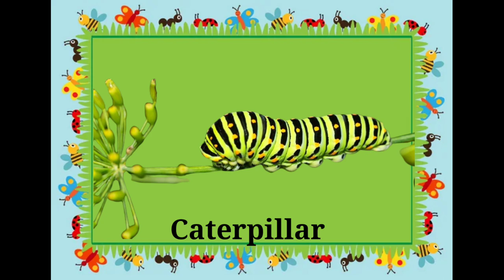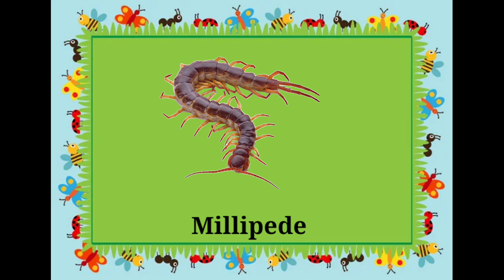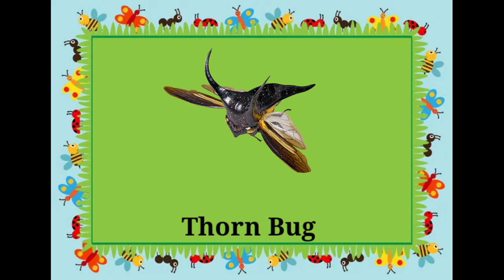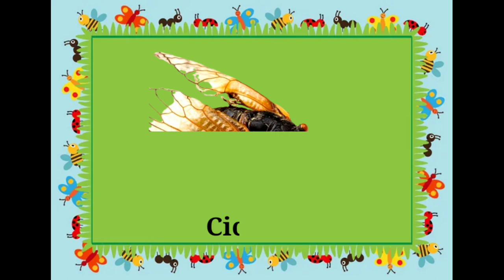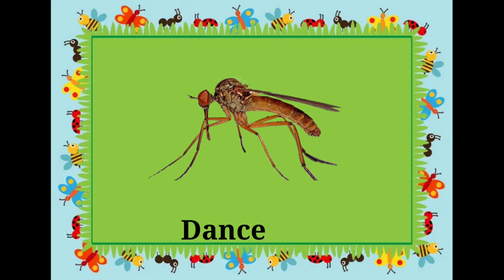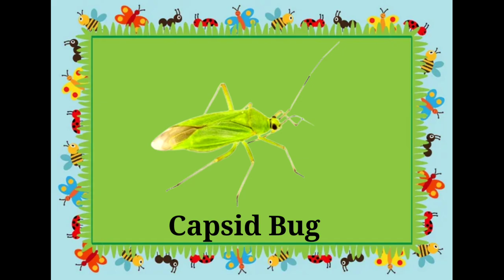Insects Vocabulary/ Insects and bugs name for kids/ insect name in english with pictures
In this video we are going to learn insects name and their vocabulary in english with pictures